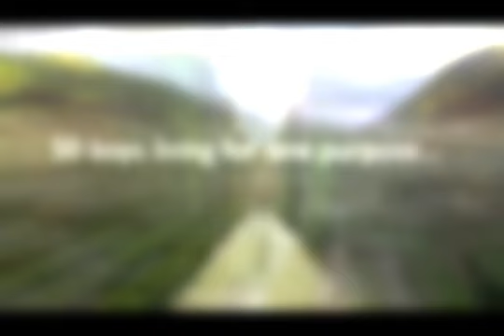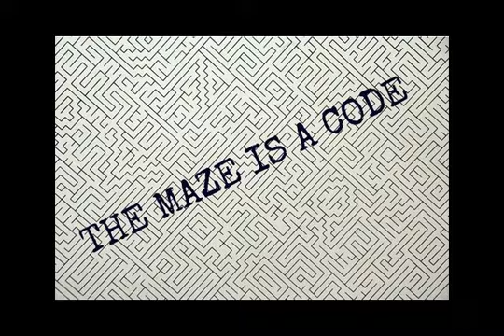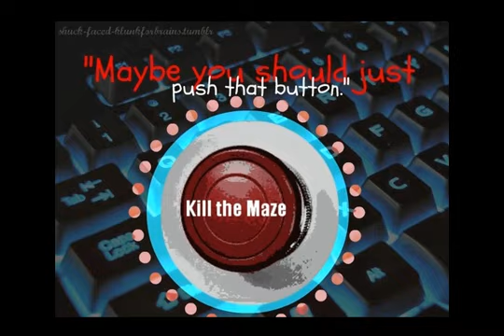MAZE RUNNER TRIBUTE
This is just one video that I made for fun. I love Maze Runner and I read the books. The story is just awesome and it's the best I have ever read. If you have not read it yet, I recomend it to you! You won't regret!  And the cast I have chosen, well is just my opinion of how do the characters look like. =)